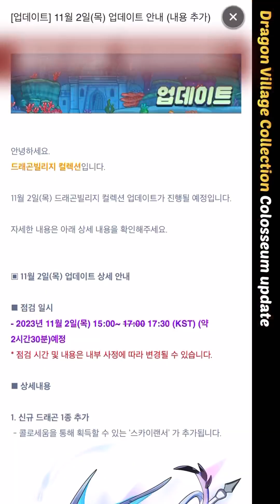[업데이트 드빌컬렉션] 콜로세움: 베타 버전 feat. 보상은 챙기자! - Dragon Village Collection